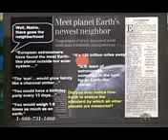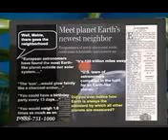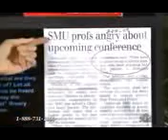43 ideological crime evolution or creation true